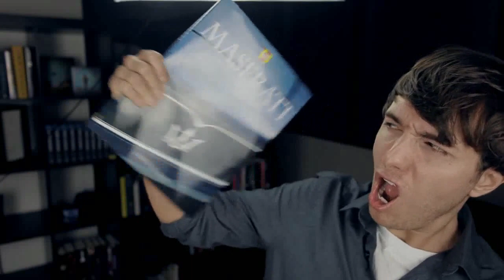Harken Tour: Interview with Kaleb Nation + Giveaway!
I ask author Kaleb Nation semi-serious questions!

Prize Pack:
- a giant HARKEN poster (signed)
- a HARKEN glow-in-the-dark wristband
- a Kaleb Nation postcard (signed)
- a HARKEN glow-in-the-dark silver ring

Grand Prize is a Kindle Paperwhite w/ Harken theme